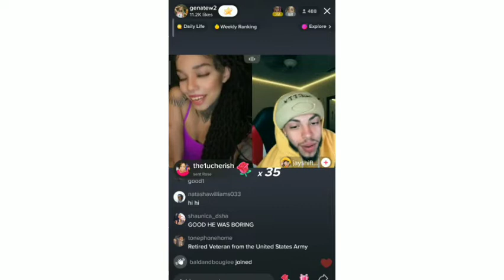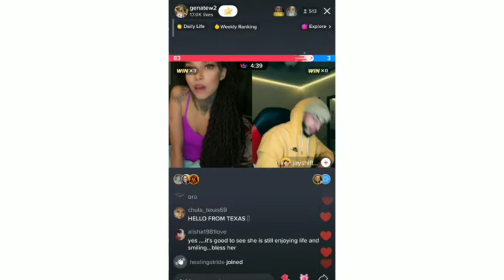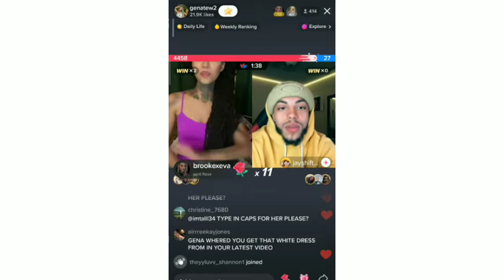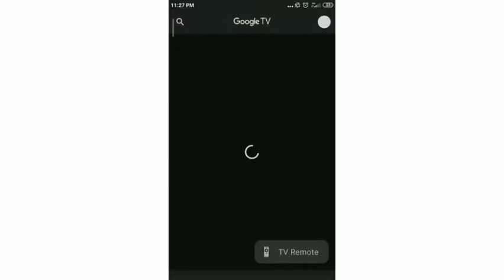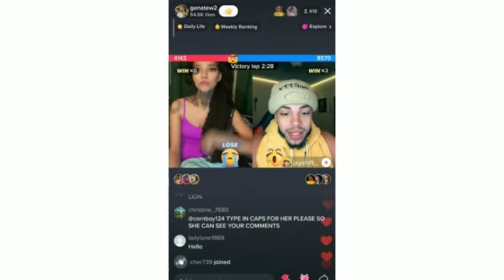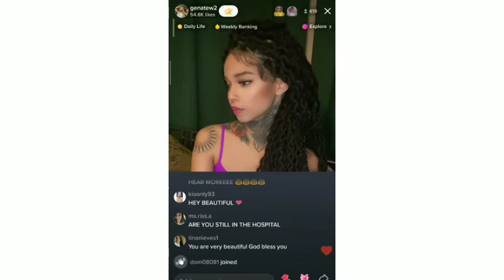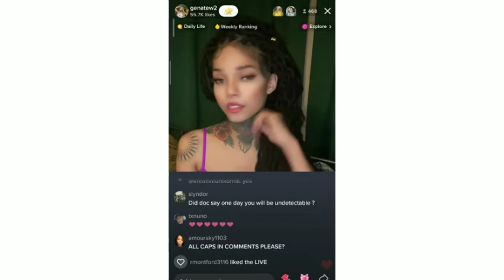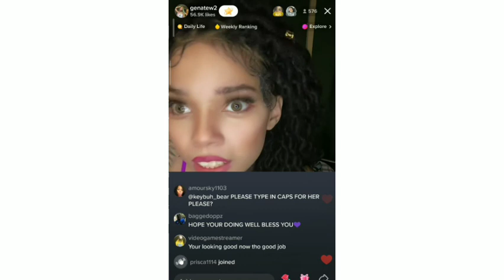Gena tew who is battling AIDS is on TikTok working for her money 💰💰